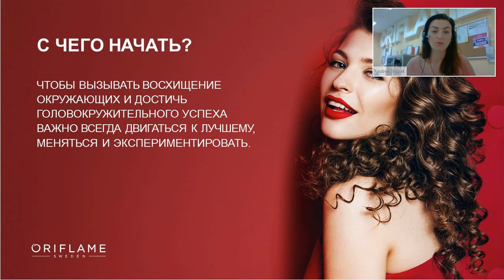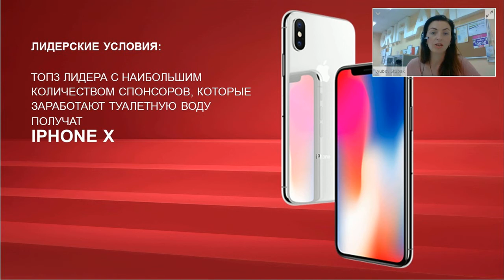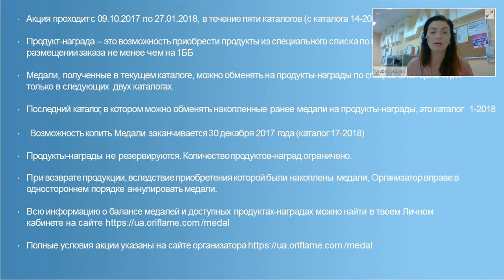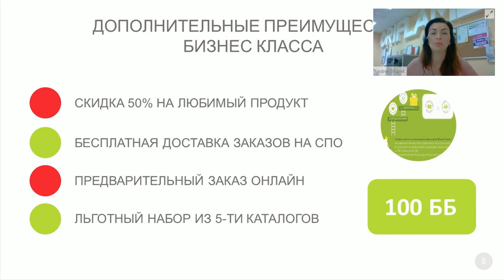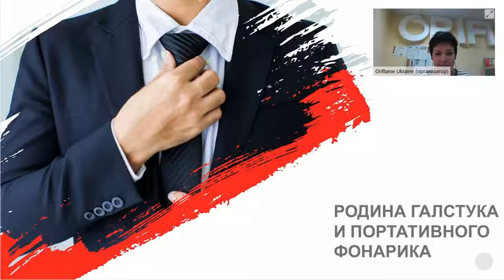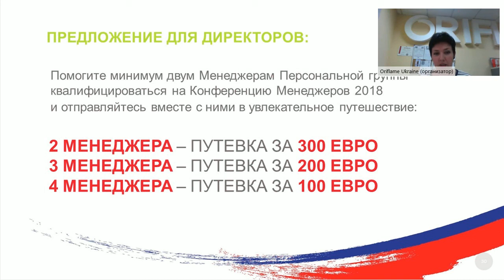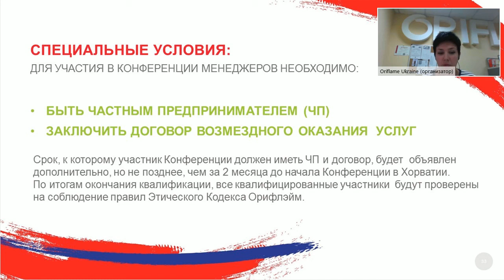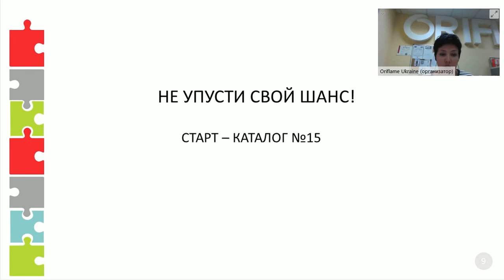Подарки для Новичков и не только! Дополнительные денежные бонусы! Путешествия!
Все вопросы пишите в Скайп andreykovalchuk9, tatianaorhidea